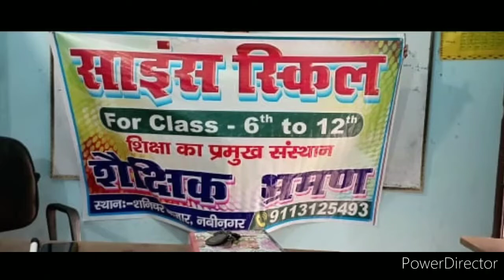साइंस स्किल के छात्रों द्वारा पटना स्थित सभी ऐतिहासिक स्थानों का शैक्षणिक परिभ्रमण किया।कुछ ली 📸गई 📸